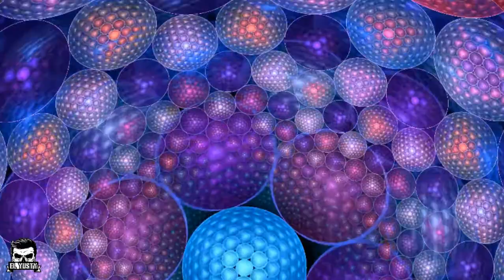😱 INCREÍBLE CASO DE PREMONICIÓNES DE UNA SUBSCRIPTORA | El Yusty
🟥MIS REDES🟥
💳💰DONACIONES💰💳
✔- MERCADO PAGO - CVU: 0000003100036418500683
Alias: seca.agudo.beato.mp